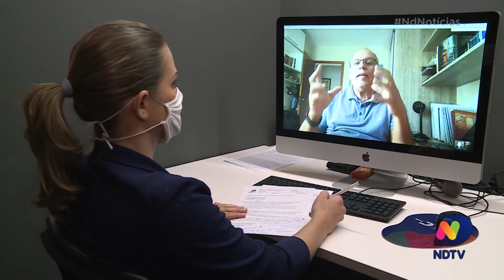Covid-19: entidades médicas defendem ação mais efetiva do Estado para diminuir avanço de casos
O número de regiões consideradas de risco gravíssimo do novo coronavírus está aumentando: Oeste, Meio Oeste e Extremo Sul também entratam para essa classificação.

Para barrar esse crescimento, entidades médicas defendem uma ação mais efetiva do Estado no combate à pandemia da Covid-19.

Confira na reportagem do ND Notícias desta sexta-feira (20).